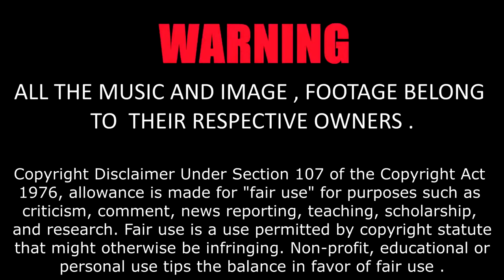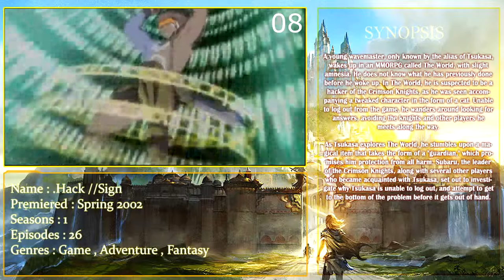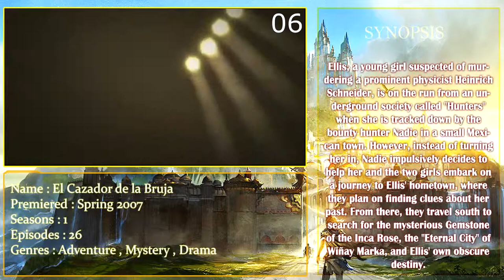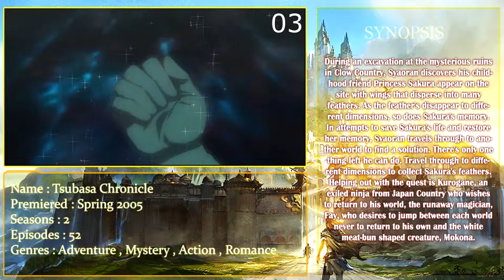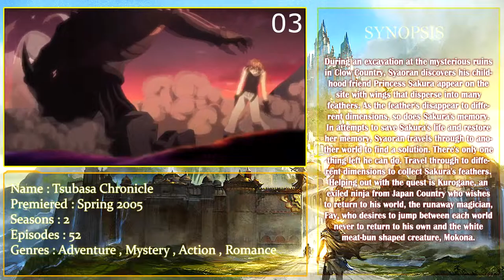Studio BEE TRAIN : Best Anime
The studio Bee Train was founded on June 5, 1997 by Kōichi Mashimo, who was previously a director at Tatsunoko Productions and the founder of Mashimo Jimusho, a small freelance staff working for other studios. Originally, Bee Train was a subsidiary of Production I.G along with Xebec but in February 2006, it ended its relationship and became independent.

Koichi Mashimo's goal when he founded Bee Train was to create a "hospital for animators", an animation studio interested in nurturing young talents and artistic quality of production rather than in corporate strategies and profit. This studio-as-hospital approach was allegedly invented by Mashimo during his prolonged stay in an intensive care unit (after a severe skiing accident) and has been Bee Train's official strategy ever since.[4]

The first projects published by the studio in 1999 were anime adaptations of video game franchises popular in Japan: PoPoLoCrois, Arc the Lad, Wild Arms: Twilight Venom, and Medabots. Later, Bandai Visual joined forces with Bee Train to produce an anime OVA based on the famous .hack video game series. Simultaneously, they decided to promote the games with an anime television series, that aired in 2002 as .hack//Sign and is among Bee Train's most famous works. The OVA became known as .hack//Liminality and its four episodes were added as bonus material to each of the original four games of the franchise. In 2006, Bee Train produced .hack//Roots, a prequel anime to the .hack//G.U. games and a spiritual successor to Sign.

Bee Train's first independent project was Noir. Aired in 2001, the series was produced at the same time as Sign and became the first installment of Bee Train's "girls-with-guns" trilogy.[4] After Noir had become widely successful in Japan, France, the United States, Germany, and other Western countries, the second series, Madlax, was produced in 2004 and the third, El Cazador de la Bruja,[5] went on air in April 2007. Although the "girls-with-guns" series are considered Bee Train's and, particularly, Mashimo's signature works, the original idea belonged to their common executive producer Shigeru Kitayama.

Some anime are licensed by FUN ANIMATION Like Tsubasa Chronicle

Next Video : Studio Zexcs Best